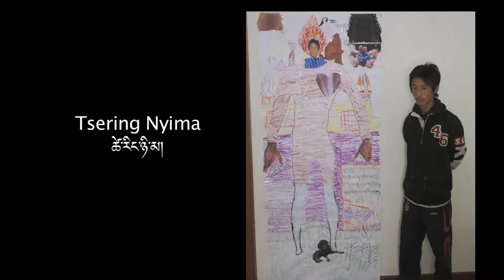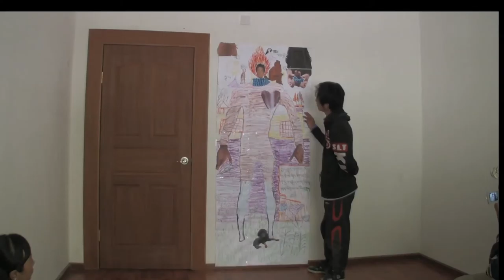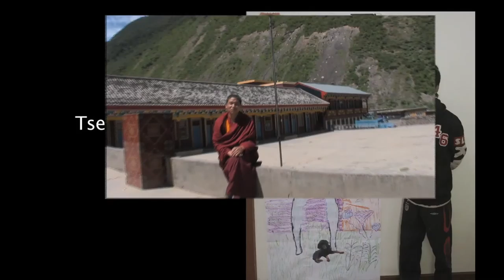Tsering Nyima Body Map (Participatory Video - English)